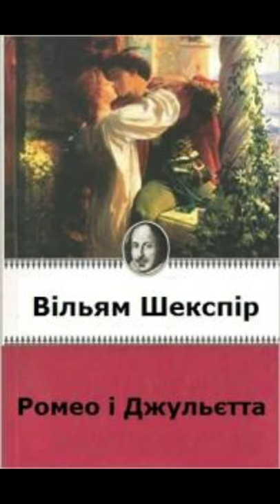"Ромео і Джульєтта"//Скорочено. Стислий переказ//Вільям Шекспір//Шкільна програма 8 клас